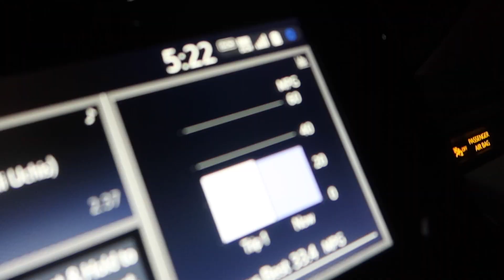Day in the Life of Fort Leonard Wood Basic Training Pick Up | Filming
Another trip to another installation! I had the opportunity to visit Fort Leonard Wood, Mo for basic training pick up. This is home to the chemical corps, so I've been there before, but this was for Basic training. A different side of things. Have you been stationed here before? What do you think?

Products I use:
The laptop I use